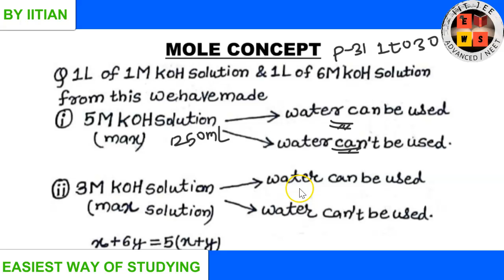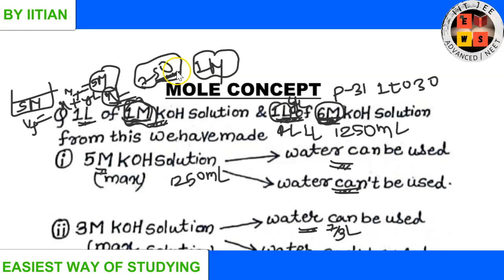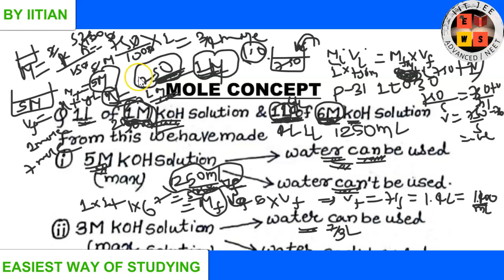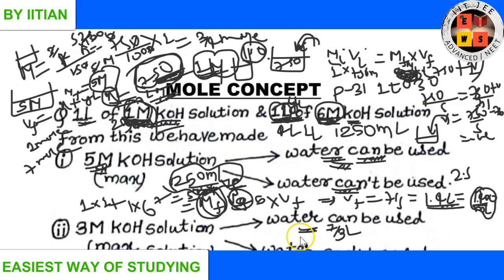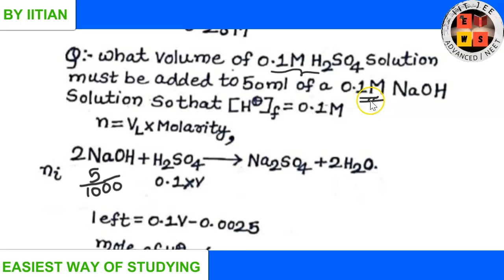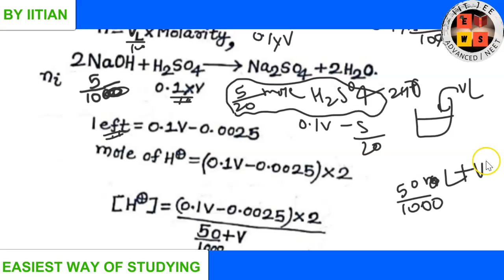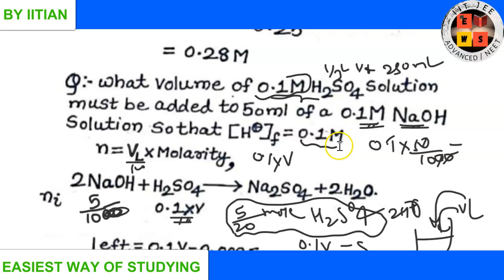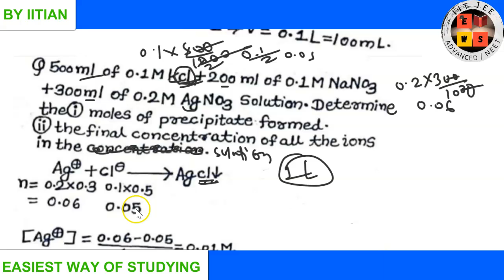Problem Based on Molarity | MOLE CONCEPT | lecture31 | iitjee | JEE ADVANCE | Jee Main | Ews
1.Problem based on Molarity

jee(main&advance)
iit jee Chemistry lectures
jee mains physical chemistry
jee main Chemistry
Ews jee
jee main
jee
iit jee
jee exam
jee main paper
jee 2020
jee preparation
jeemains
Chemistry
physical chemistry